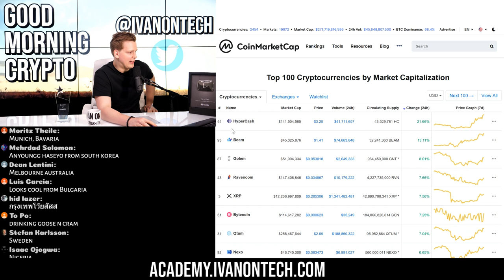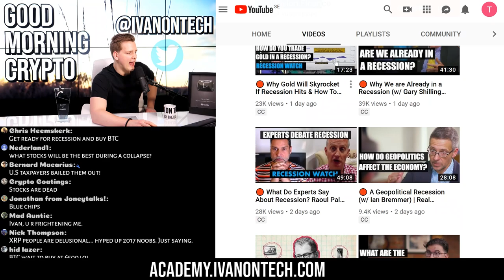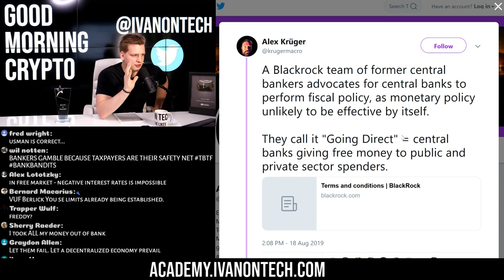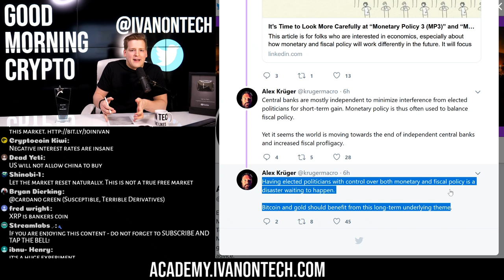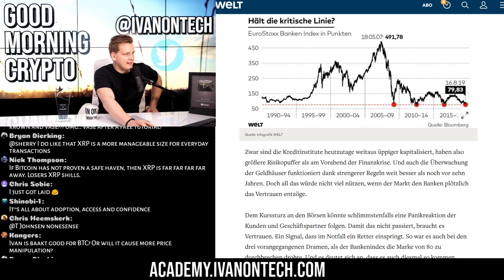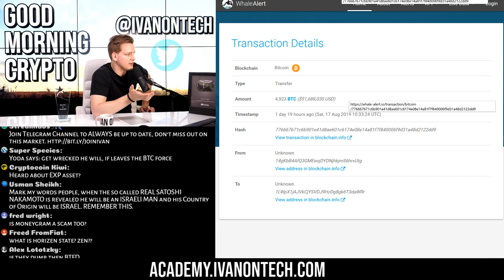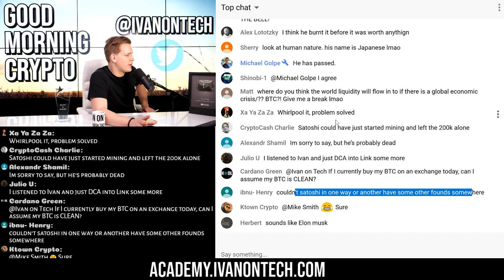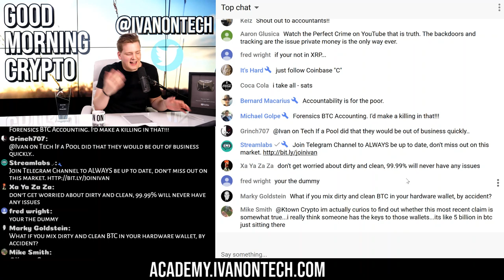EURO BANKS COLLAPSING?! 🛑 Bitcoin and Gold FOMO 2019/2020